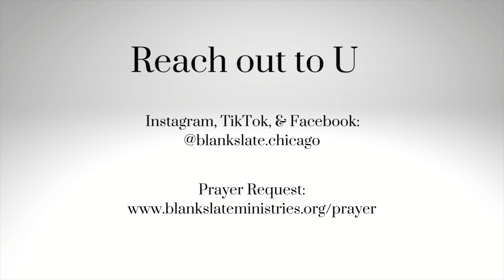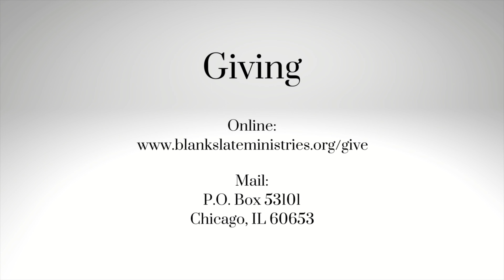D.T. Ep. 266 - Part 38: Testimony Tuesday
Topic: Walking in Purpose - Part 38: Testimony Tuesday

6/13/2023